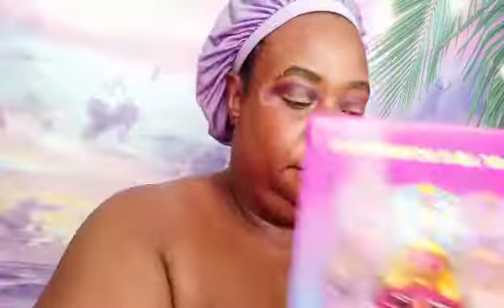30 minute makeup the warrior 3 palette 🎨 by Juvia's place💙🧡💜🖤💛